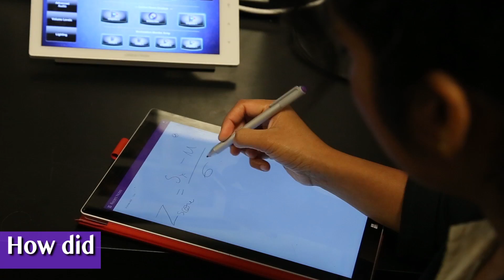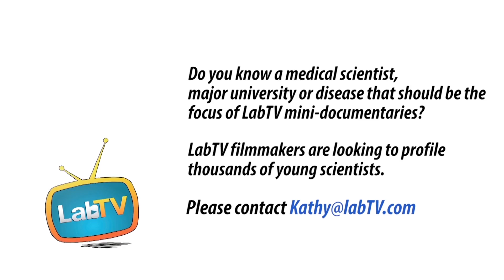Jyoti's Research is "What No One's Ever Done Before"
Meet Jyoti Mishra, research technician in the Adam Gazzaley Lab at UCSF. Jyoti's research involves how the brain gets better at tasks with repetition and contributes to helping those with attention and memory disorders.